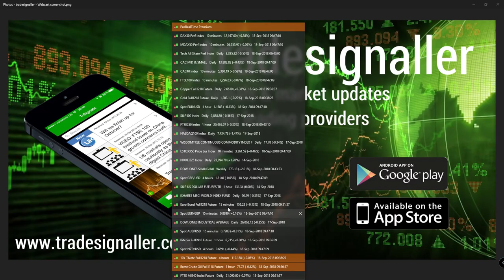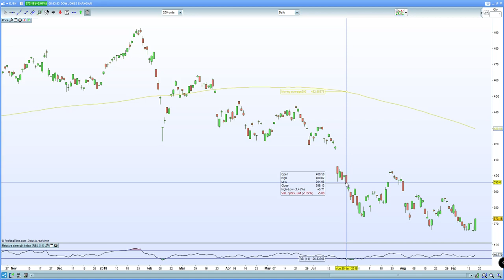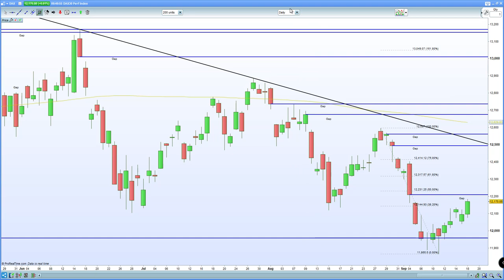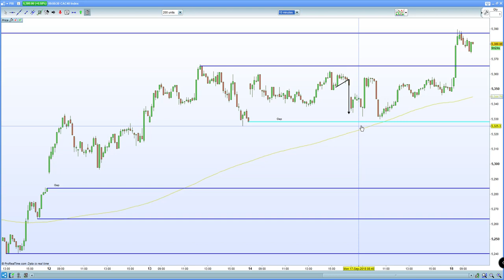FTSE 100 , DAX 30 , CAC 40 shake off Trumps trade war for now?!!